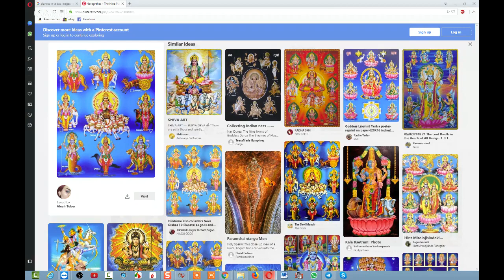Курс Нумерология Души. Урок 7. Вибрации Чисел для составления «пары». Майкл Мелихов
Курс Нумерология Души. Урок 7.  Вибрации Чисел для составления «пары».

Майкл Мелихов,
Психолог и астронумеролог, путешественник, публицист, автор статей о духовном развитии человека, его предназначении и карме.

Личное общение: @Sunmikee (Telegram)